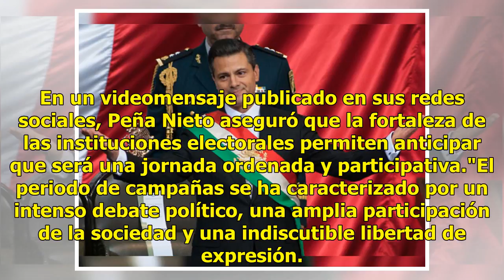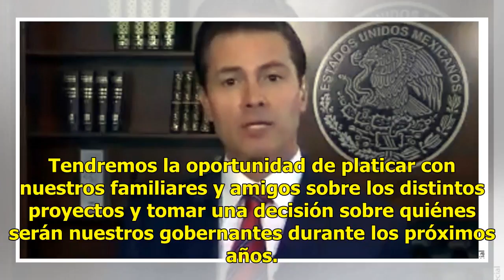Peña Nieto votar para rechazar violencia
Ciudad de México.- Salir a votar el próximo domingo será la mejor forma de mostrar rechazo a la violencia que se registra en este proceso electoral, afirmó el Presidente Enrique Peña Nieto.